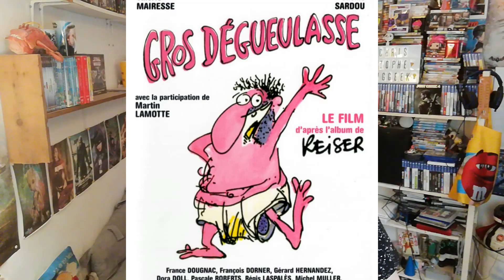GROS DÉGUEULASSE : LA MEILLEURE COMÉDIE DES ANNÉES 80' !!!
Aujourd'hui rendez vous pour une vidéo sur un chef d’œuvre de la comédie Française des années 80'. Bon je garde le concept de Eco+ ou 5 étoiles juste pour la note, mais c'était surtout pour mettre en avant le film d'aujourd'hui.

Bon visionnage 🤗🤗🤗.

MATOS ▶▶TÉLÉPHONE : XIAOMI REDMI NOTE 8 PRO CAMERA : Caméra ou application CaméraLogiciel de montage : AVS VIDEO EDITOR 2019